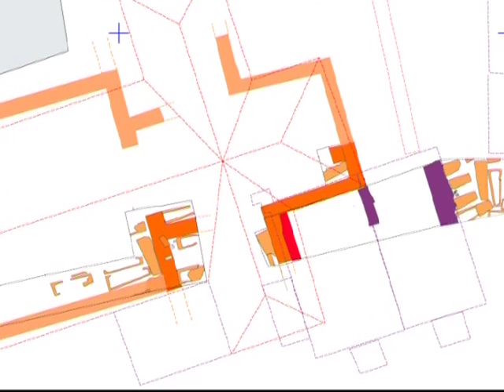Archéologie du Moyen-Âge : Luxeuil - Le monastère mérovingien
Interview de Sébastien Bully, archéologue responsable d'opération de l'Inrap.

Des sondages réalisés en amont d'un projet de réaménagement de la place de la République à Luxeuil (Haute-Saône), en septembre 2005, ont révélé les premiers témoignages de l'abbaye mérovingienne fondée dans les années 590 par le moine irlandais Colomban. La renommée de son premier abbé et de ses multiples disciples a conduit à faire de cette fondation l'une des plus prestigieuses abbayes d'Occident durant le haut Moyen Âge.

Réalisateur
Jérôme Palteau

Production
© Inrap - Vic Prod